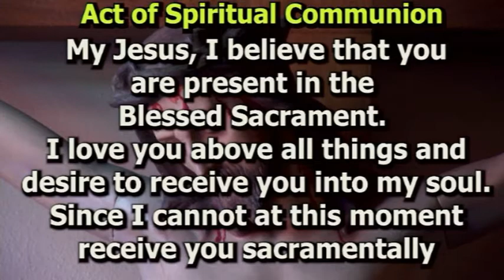SSP Mass 33rd Sunday in Ordinary Time November 15, 2020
Mass For Shut Ins from the Society of St. Paul in Canfield for the 33rd Sunday in Ordinary Time November 15, 2020.  Fr. Jim Korda, celebrant; Brother Marco Bulgarelli, SSP, lector; Frank and Elaine Barney, musicians.